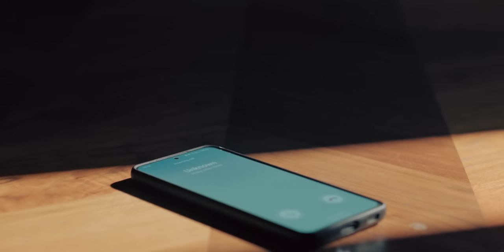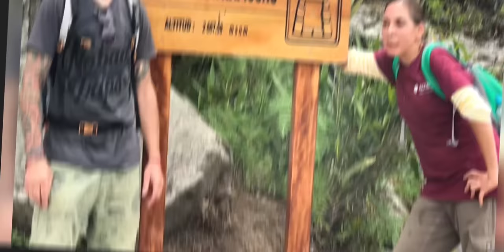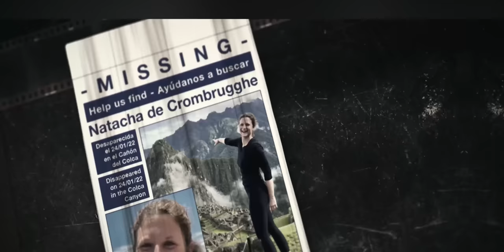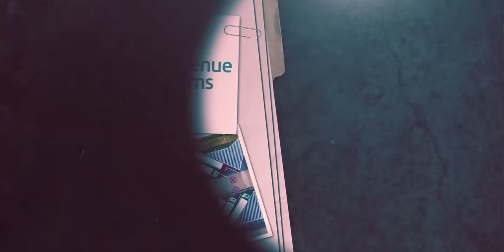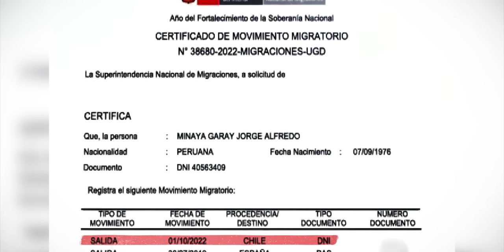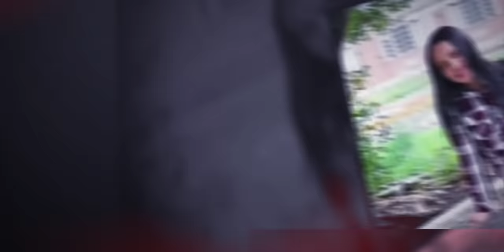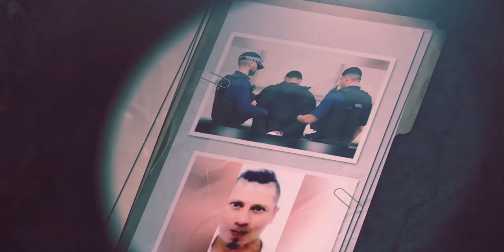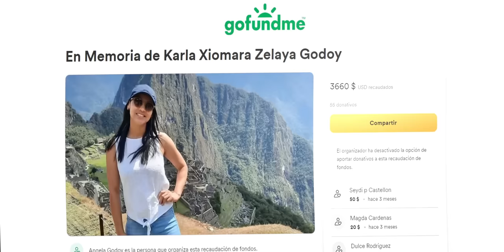Caso Karla Zelaya. Se fue de vacaciones a Perú pero nunca más regresó (RESUELTO)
Documental completo en español: Caso Karla Zelaya
Ubicación: Perú
Año: 2022
Estado: Caso Resuelto

¿Youtube no te avisa cuando hay video nuevo? Se parte de nuestra lista exclusiva de mailing en donde recibirás un correo cada vez que un video nuevo sea subido al canal

Disfruta de videos exclusivos y del contenido normal sin comerciales ingresando a

Cada semana transmitimos en vivo en Twitch, sigue mi canal ingresando a

Guión: Guiontube.com
Producción General: Moni Estigarribia
Animaciones: Andrés Cristancho
Asistencia de Producción: Sasha Salum y Christian Lando
Iluminación: Maca Galindo de Tirolesa Producciones
Sonido: Marcelo Ramos
Dirección General: Paul Landó

¿Quiere enviarme un correo?

Paul Lando LLC
601 King St